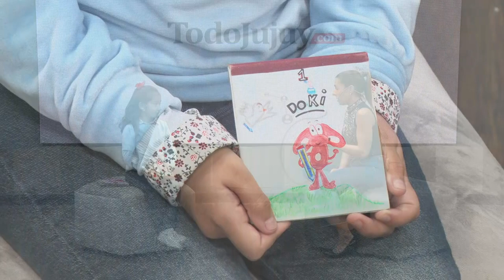TodoJujuy - Entrevistas Ledesma - MARIA ISABELLA ALBARRACÍN LOPEZ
Tiene 7 años y se ha convertido en una "pequeña gran escritora jujeña"